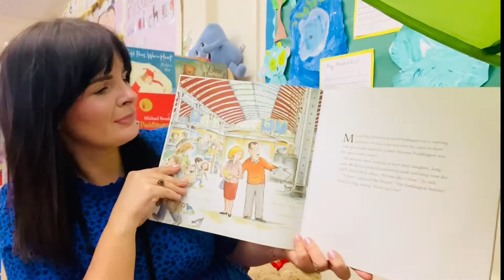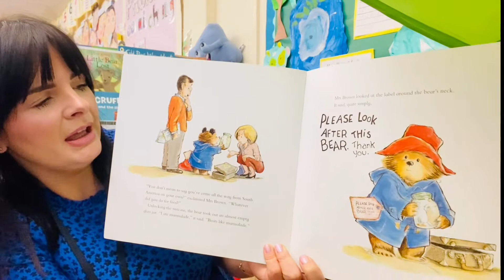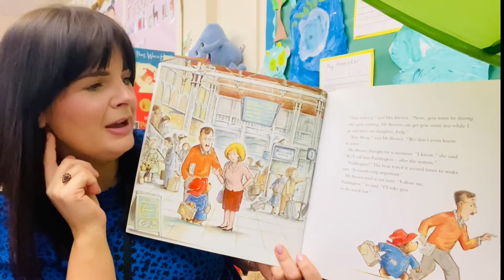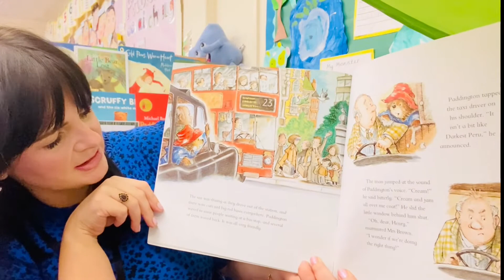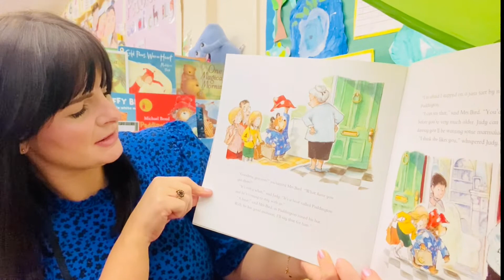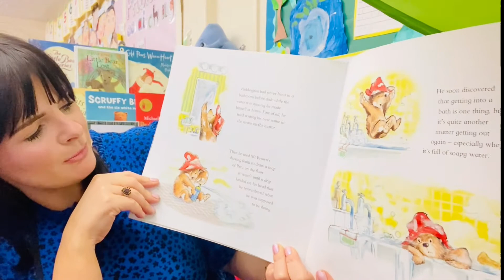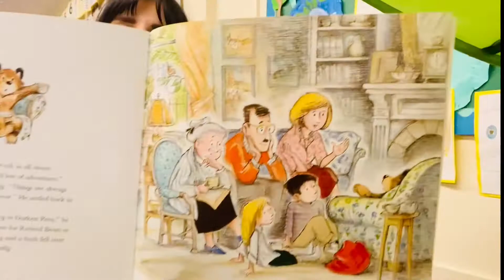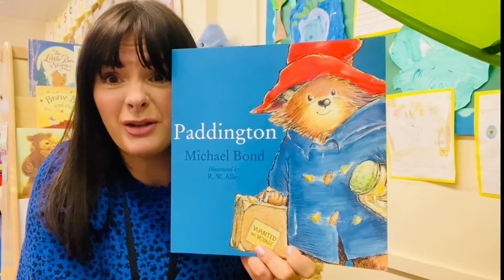Paddington - by Michael Bond